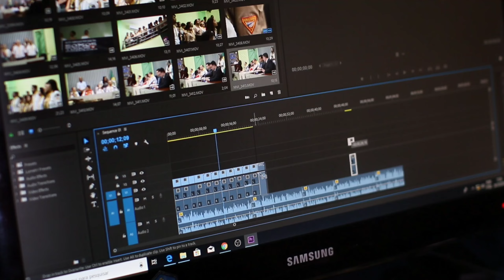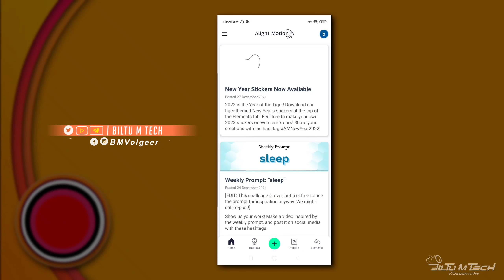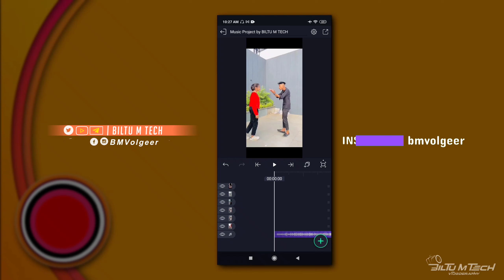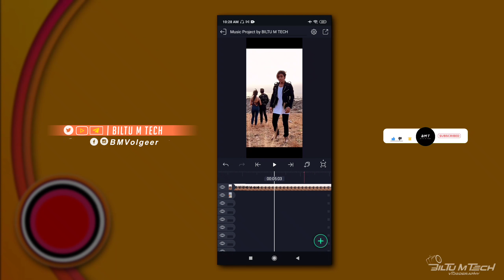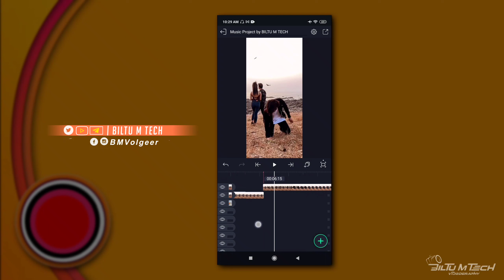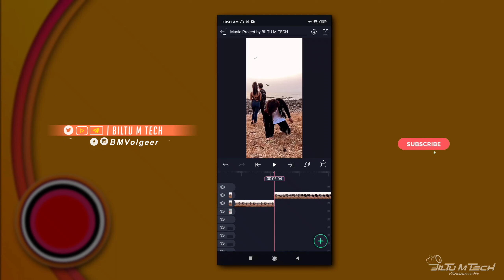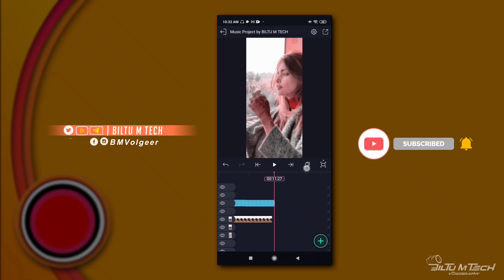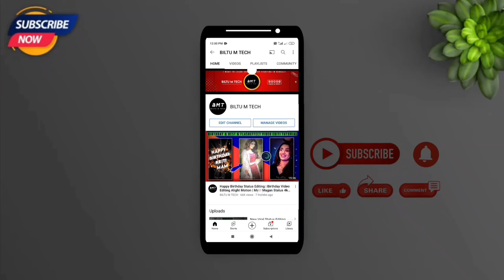Meri Tarah New Song Status Editing In Alightmotion | Trenidng Efx Colour Grading Alightmotion 🥰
[ 𝘼𝙡𝙡𝙈𝘼𝙏𝙀𝙍𝙄𝘼𝙇::-]

[ 𝐌𝐔𝐒𝐈𝐂 𝐁𝐄𝐀𝐓 𝐏𝐑𝐎𝐓𝐄𝐂𝐓  𝐌𝐀𝐑𝐊  𝐋𝐈𝐍𝐊 ::- ]

[ 𝐒𝐇𝐄𝐊𝐄 𝐄𝐅𝐅𝐄𝐂𝐓 𝐋𝐈𝐍𝐊 ::-]

[ 𝐗𝐌𝐋 𝐅𝐈𝐋𝐄  𝐌𝐔𝐒𝐈𝐂  𝐁𝐄𝐀𝐓  𝐋𝐈𝐍𝐊 ::- ]

[ 𝐗𝐍𝐋 𝐅𝐈𝐋𝐄  𝐒𝐇𝐄𝐊𝐄 𝐄𝐅𝐅𝐄𝐂𝐓 𝐋𝐈𝐍𝐊 ::-]

       ▫️𝙆𝙀𝙀𝙋 𝙎𝙐𝙋𝙋𝙊𝙍𝙏𝙄𝙉𝙂 💪
        ▪️𝙆𝙀𝙀𝙋 𝙇𝙊𝙑𝙄𝙉𝙂  ❤️

Your Quarries::-

Status Editing
Alightmotion Lyrics Video Editing
 Alightmotion Lyrics Status Editing
 Alightmotion Betasync Status Editing
 Meri Tarah New Song Status Editing In Alightmotion
 Trenidng Efx Colour Grading Alightmotion
Meri Tarah song status
Meri Tarah new song status
Meri Tarah full screen status

MeriTarahNewSongStatusEditingInAlightmotion
Meri Tarah song
Meri Tarah
Meri Tarah status
Meri Tarah whatsapp status
Jubin Nautiyal
Jubin Nautiyal meri tarah
sad status
full screen status watch elbido